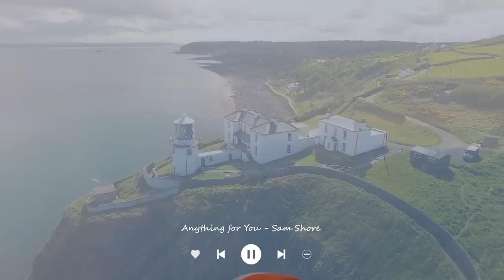Relaxing Day 🌱 An Acoustic/Indie/Pop/Folk Playlist to say hello a new day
"The more relaxed you can get, the better you'll do".
       - Isaac Mizrahi
00:00 Coyote Wedding - Martin Klem
02:24 Anything for You - Sam Shore
05:48 Feel Your Blue Sky – Bothnia
09:32 Deep and Abiding - Victor Lundberg
12:35 Cowgirls Don't Cry - Gamma Skies
16:47 Without Her – Wildflowers
20:16 Goodbye Virginia - Sture Zetterberg
23:09 Poor Me - Sleepaway Camp
26:14 Great Mystery - Bird Of Figment
29:20 More Than Right - Paisley Pink
32:38 Wannabe – OTE
36:05 You Set My World On Fire - Loving Caliber
39:27 Show Me the Way to Somewhere - Malena Stark
42:47 The Waiting Game - Bang Bang
46:01 Indiana Rose - Daniel Gunnarsson
49:23 On a Cloud - Garden Friend
53:25 I Got You - Birgersson Lundberg
56:45 Weather Any Storm - Cody Francis
59:25 It's Been So Long - Cody Francis